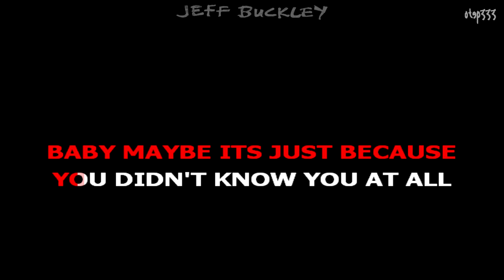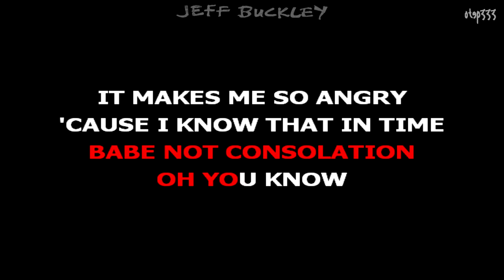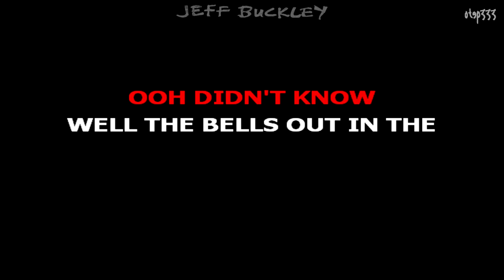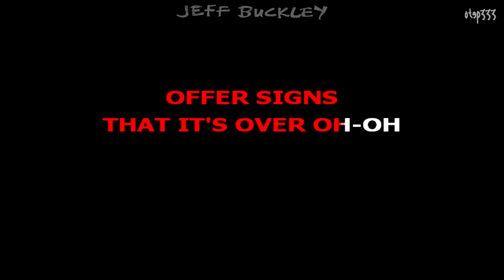Jeff Buckley | Last Goodbye (Karaoke + Instrumental)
Album: Grace